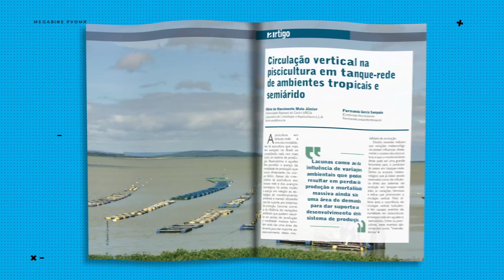Lançamento Ed22 Revista Aquaculture Brasil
AQUACULTURE BRASIL - edição 22 jan/mar 2021

Artigos -
1 - CIRCULAÇÃO VERTICAL NA PISCICULTURA EM TANQUE-REDE DE AMBIENTES TROPICAIS E SEMIÁRIDO.

2 - CUIDADOS MÍNIMOS EM UM QUARENTENÁRIO CREDENCIADO PARA IMPORTAÇÃO DE ORGANISMOS AQUÁTICOS ORNAMENTAIS PARA IMPEDIR A INTRODUÇÃO E DISSEMINAÇÃO DE PATÓGENOS.

3 - USO DE PLANTAS HALÓFITAS NA AQUICULTURA: DO TRATAMENTO DE EFLUENTE À ALIMENTAÇÃO ANIMAL.

4 - PANORAMA DA QUELONICULTURA NO BRASIL – UMA ESTRATÉGIA PARA CONSERVAÇÃO DAS ESPÉCIES E GERAÇÃO DE RENDA.

5 - AQUICULTURA E PESCA SUSTENTÁVEIS NO INSTITUTO BRASILEIRO DE DESENVOLVIMENTO E SUSTENTABILIDADE (IABS): ATUAIS AVANÇOS SOCIOPRODUTIVOS.

6 - PROFISSIONALIZAÇÃO EM SISTEMA RAS NA EUROPA

Espaço empresa
- INVE

Colunas
1 - ATUALIDADES E TENDÊNCIAS NA AQUICULTURA
2 -  ATUALIDADES DA CARCINICULTURA;
3 - BIOTECNOLOGIA DE ALGAS
4 - AQUICULTURA ORNAMENTAL
5 - GREEN TECHNOLOGIES
6 - NUTRIÇÃO AQUÍCOLA
7 - VISÃO AQUÍCOLA
8 - RECIRCULATING AQUACULTURE SYSTEMS 76 SANIDADE
9 - GESTÃO DE RESÍDUOS
10 - NAVEGANDO NA AQUICULTURA
11 - TECNOLOGIA DO PESCADO

 Entrevista
 CINTIA LABUSSIÈRE NAKAYAMA